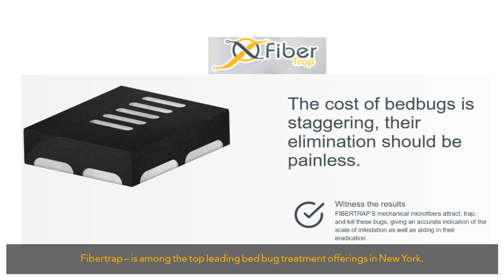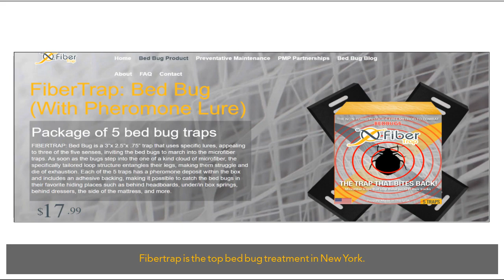safest bed bug treatment in new york | Fibertrap is ...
Whatever your pest control needs Fibertrap will deliver the safest bed bug treatment in New York.